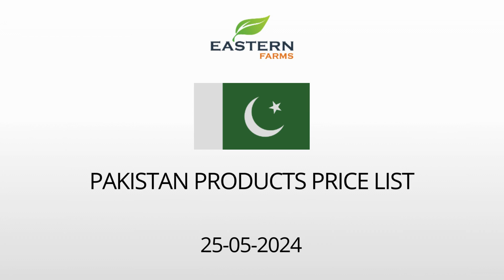PAKISTAN | AL AWEER MARKET DUBAI WHOLESALE PRICE 25-05-2024 | FRUITS & VEGETABLES